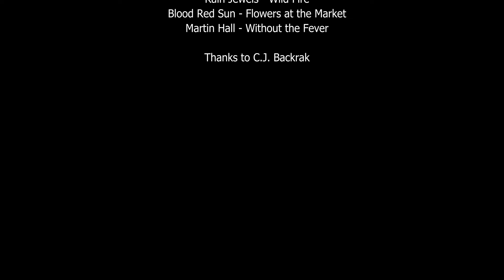I Shoot Film! - S4 - E4 - C. J. Backrak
C. J. was introduced to film through her family, enough to create a spark of curiosity later in life to explore it. Her work is full of images of self-reflection, the mundanity of the day-to-day, and beautiful landscapes.

Links
C.J. Instagram - @cjbfilm.jpg